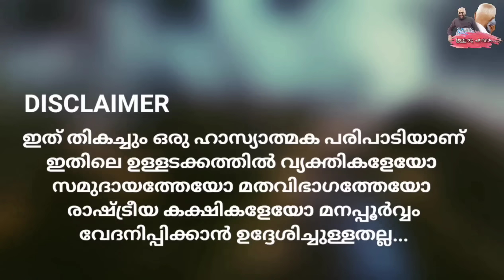അണ്ടിപ്പരിപ്പിൽ... രോമാഞ്ച വൈറസ്... I Ullatha parayam 01.01.2023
വൈൻ കുടിച്ചാൽ... ? രോമാഞ്ച പുളകിതനാകും. ഡാക്കിട്ടർ കൊടച്ചക്രൻ